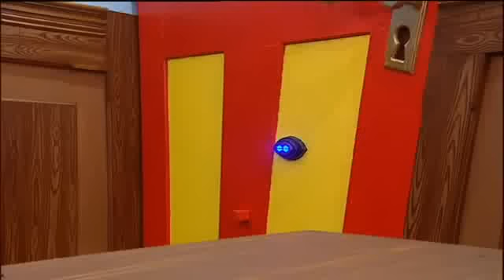Day 62 P5